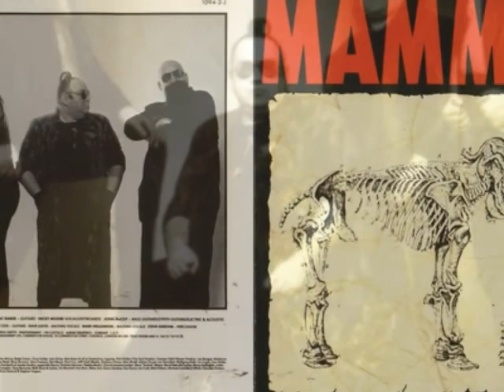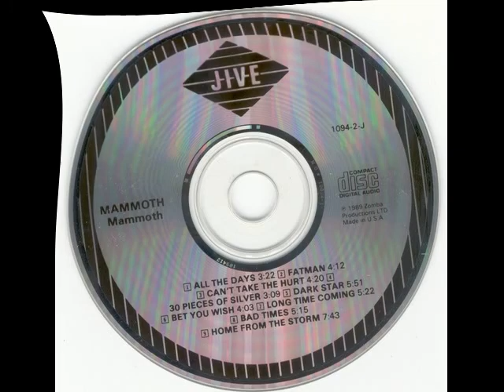Mammoth - All The Days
Band: Mammoth
Album: St
Label: Jive/Zomba
Style: Rock/ Hard Rock / Hard AOR
Year: 1989
Country: UK

Personnel:
Vinnie Reed - Drums, percussion
Mac Baker - Guitars
Nicky Moore - Vocals, keyboards
John McCoy - Bass, synth guitars, electric and acoustic guitars
Bernie Torme - Additional guitars
Rob Fisher - Additional keyboards
Kenny Cox - Additional guitars
Dave Lloyd - Backing vocals
Mark Williamson - Backing vocals
Steve Sidelynk - Percussion

Tracks:
01 - All the Days
02 - Fatman
03 - Can't Take the Hurt
04 - 30 Pieces of Silver
05 - Dark Star
06 - Bet You Wish
07 - Long Time Coming
08 - Bad Times
09 - Home From the Storm